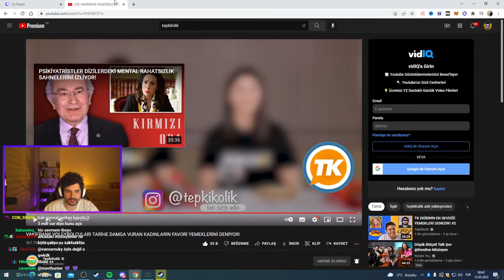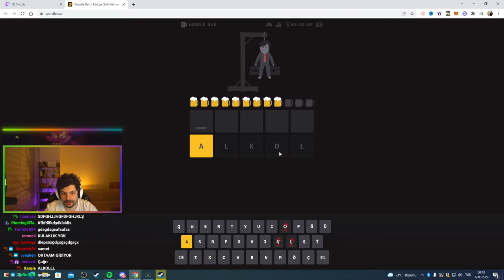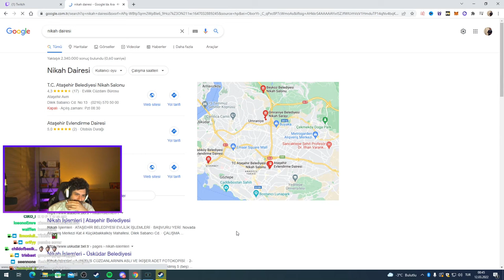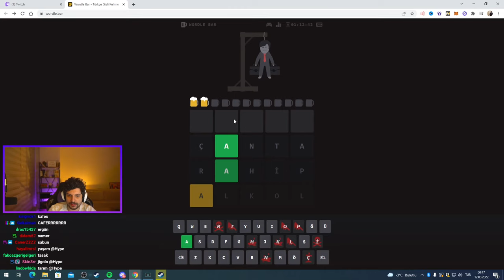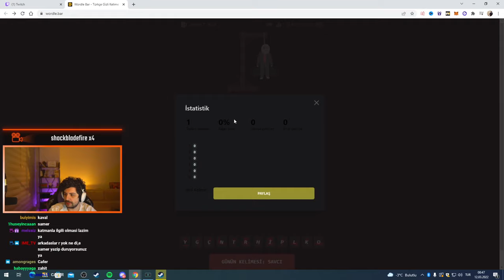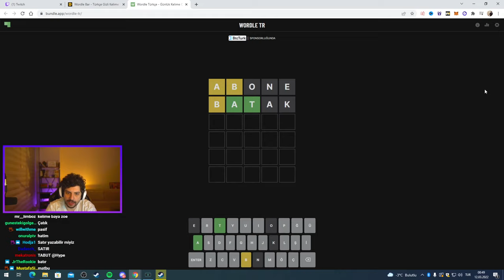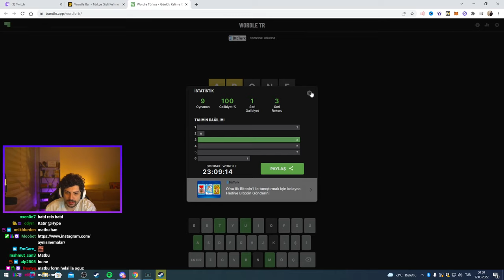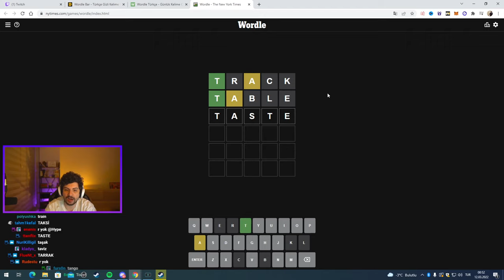HYPE | ÖZEL HAZIRLANAN WORDLE KELİME TESTİNİ ÇÖZÜYOR! | KATMAN DATES KOLTUK